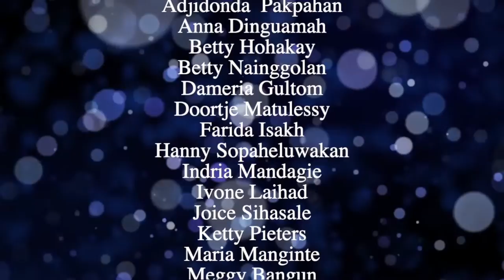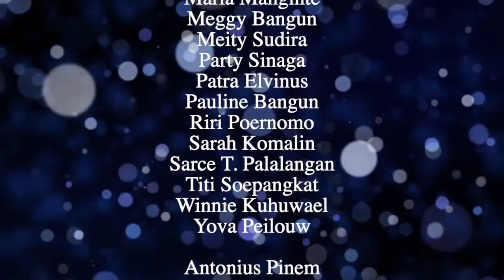Just a Closer Walk with Thee - Paduan Suara Gabungan PKP & PKB GPIB Maranatha Bandung